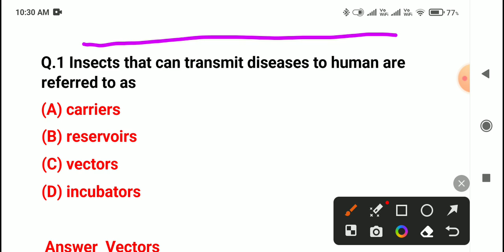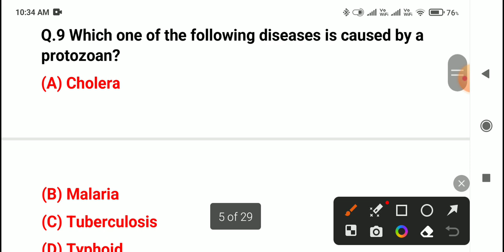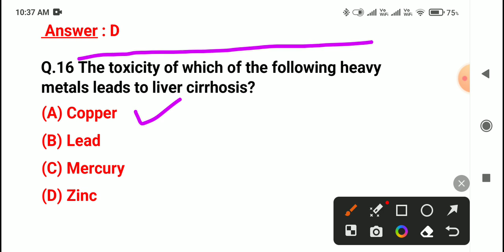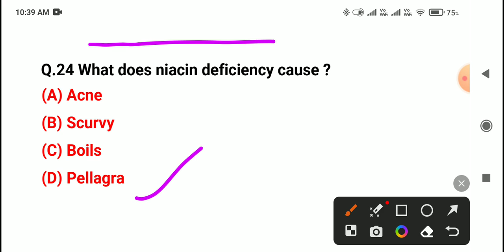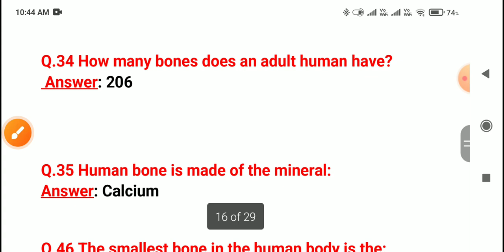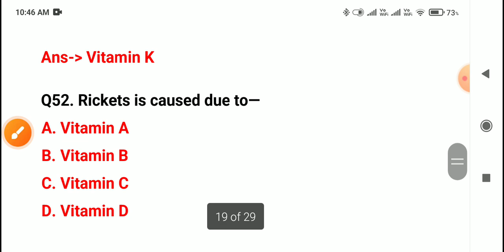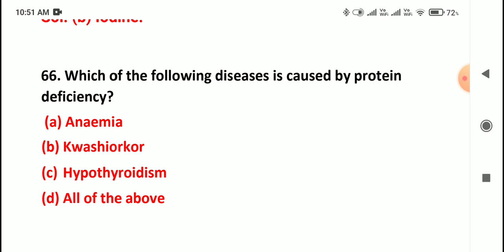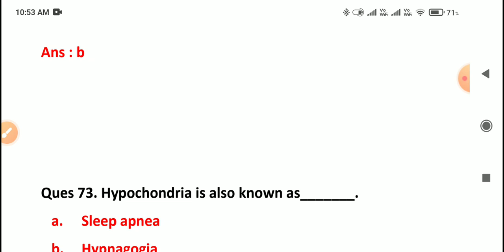human disease complete | human disease gk mcq | general science |most important questions on disease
human health and disease mcq
biology mcq for competitive exams
human health and disease class 12 mcq
health and disease mcq for neet
human health and disease mcq for neet 2022
human disease
human health and disease neet questions
health and disease mcq for neet 2021
health and disease mcq for neet 2022
human disease mcq
health and disease mcq
human health and disease neet mcq
human health and disease mcq questions